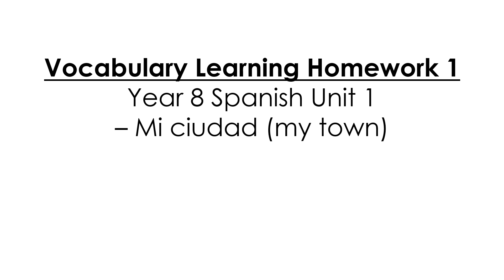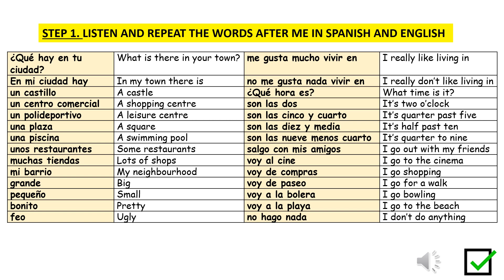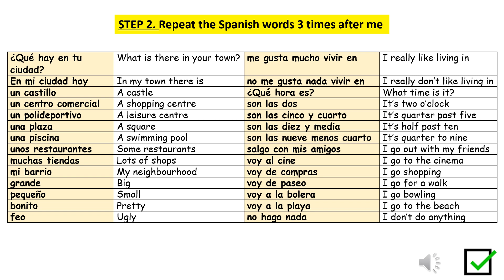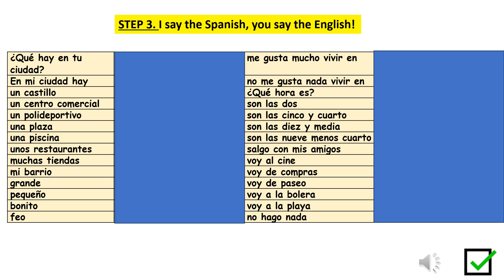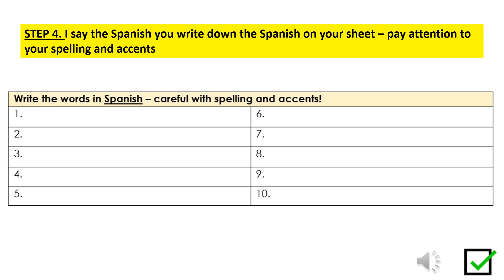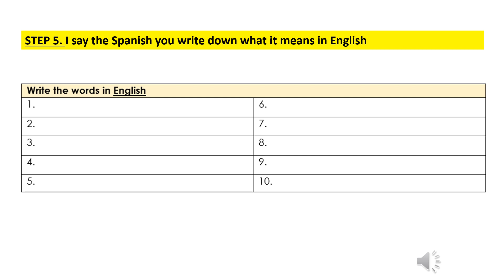Y8 vocab learning hwk 1 Unit 1 Mi ciudad